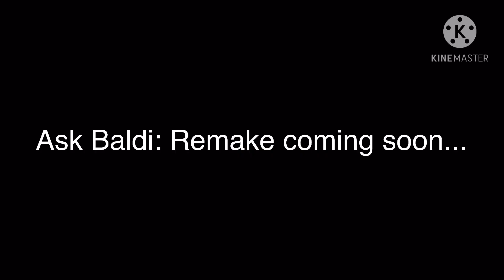Remaking ask Baldi (request some background music in the comments pls QwQ)